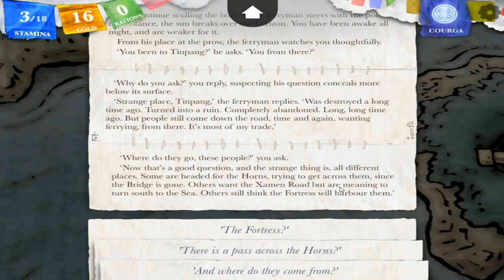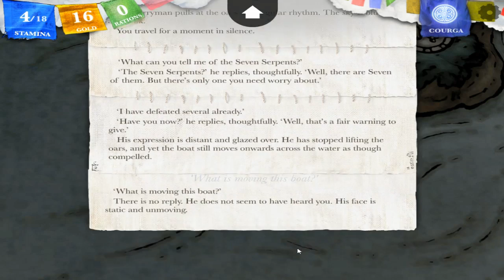Let's Play Sorcery Three 15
Time to chase down snakes and get to the town, see whats going on.
Also, go swimming, what could go wrong?